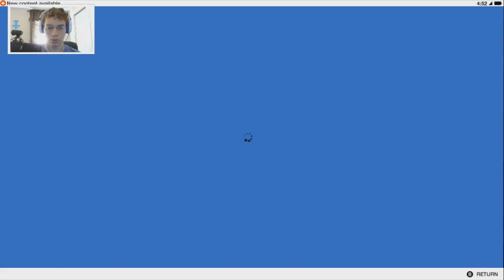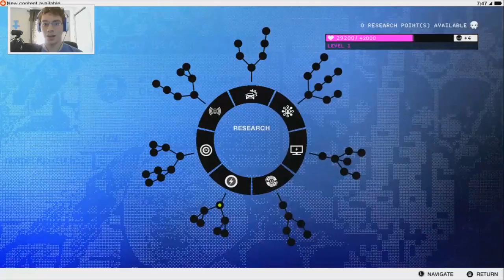THE RETURN (Watch_Dogs 2 Gameplay Part 3)